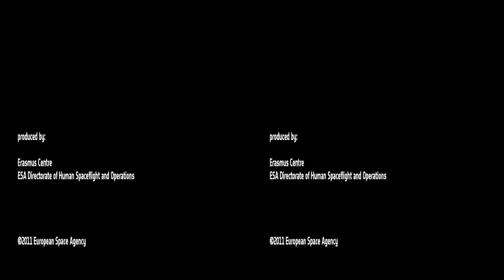First-ever live 3D video stream from European Space Agency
You can see this 3D video to your smartphone with a TOYin3D.

With the universal 3D viewer for smartphones TOYin3D, you can view 3D content easily accessible and affordable for all budgets, any phone can be used, Easy to use, and no special software needed.

TOYin3D is the first device that lets you view three-dimensional content on any mobile phone; iPhone, Nokia, Blackberry Torch, THC, Samsung, LG, etc... or media player; iPod Touch, Psp, mp4, mp5, etc...

Puedes ver este video 3D en tu smartphone con un TOYin3D.

Con el visor 3D universal para smarphones TOYin3D, es posible ver contenidos en 3D de manera sencilla, accesible y al alcance de todos los bolsillos.

Cualquier tipo de móvil puede ser utilizado, iPhone, Nokia, Samsung, LG, HTC, Blackbery torch, o reproductor multimedia portatil; iPod Touch, Psp, mp4, mp5, etc...